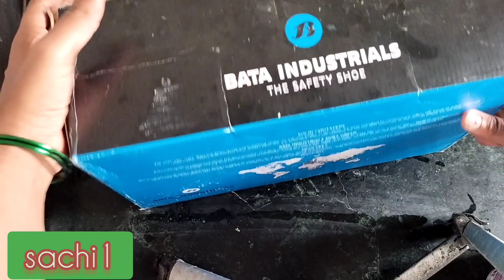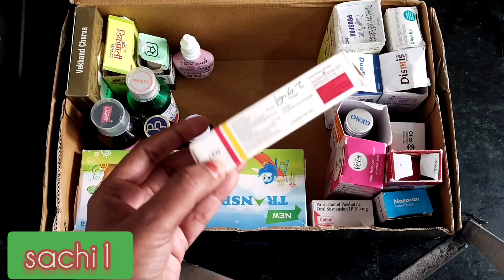साकाळाच्या घाई गडबड मध्ये बराच वेळ व पसारा वाचावाणार हा video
तुम्ही ग्राहिणी असेल तर हा video तुम्हाच्यासाठी 1 चापल च्या बाॅक्सा मुळे तुम्हाचा खूप वेळ आणी पसारा वाचलेकिचनटिप्स किचनमराठीटीप्स saci 1